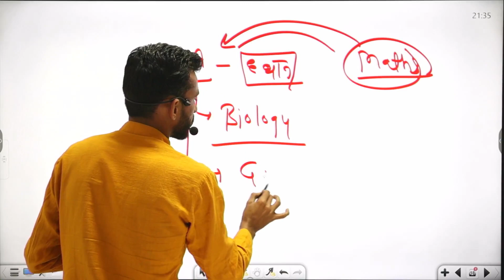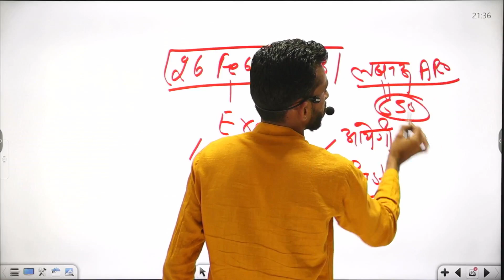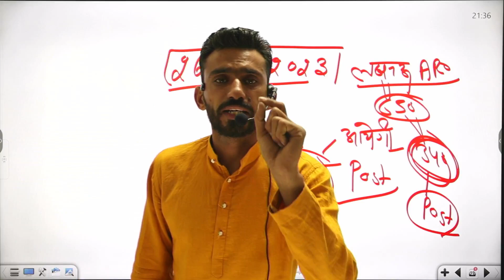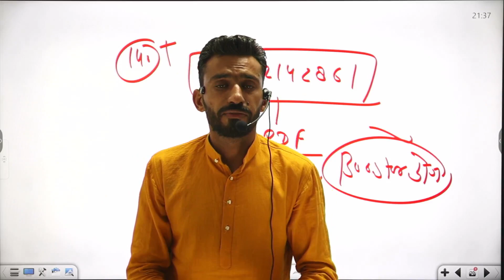आर्मी नर्सिंग के लिए बड़ी खुश खबरी 🥰 अबकी बार सब फौजी बनेंगे सबसे ज्यादा POST किस ARO को मिलेगी ✍️